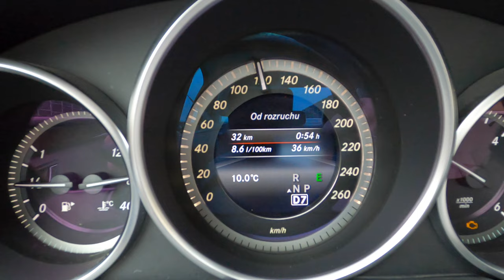2013 Mercedes E W212 (250 CDI 204 HP) | POV Test Drive #709 Joe Black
Car: Mercedes E W212 Limousine Facelifting 250 CDI 204 HP 2013

0:00 Intro
0:04 Walk-around and interior
0:50 City drive
4:48 Bumpy road
5:58 Tunnel
6:35 Casual driving
8:20 Highway
10:00 Off-road
10:38 Engine view
10:57 Fuel Consumption

Engine: 2.2L Diesel 4-cylinders
Displacement (cc): 2143
Power: 150 kW/204 hp
Torque: 500 Nm
Transmission: 7-speed automatic 7G-Tronic
Traction: RWD (Rear-Wheel Drive)

Acceleration (0–100 km/h): 7,5 s.

Fuel Tank Capacity: 59L
Total Range: 1135 km
Weight: 1775 Kg
Cargo Space: 540 Liter
Model: 2013
Base Price: 66.753 EUR

Driver: Joe Black
Video: GoPro Hero 9 Black / Sony a6300 + Sigma 16mm f1.4
Audio: Zoom H2n (recorder) & Roland CS-10EM (binaural microphones)
Edit: MacBook Pro / Final cut Pro X